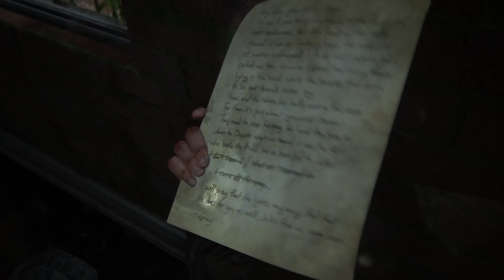boat ride tlou2 pt 13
OTHER MEDIA
PLAYSTATION
PSN its Stone-Coled_14